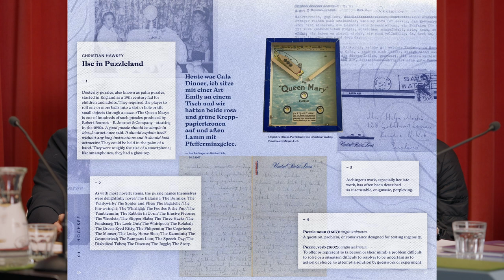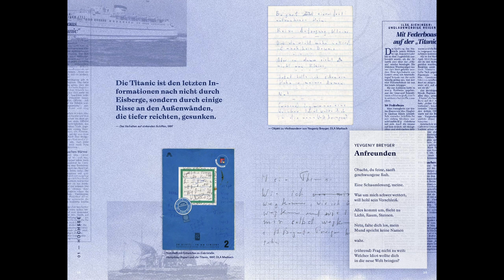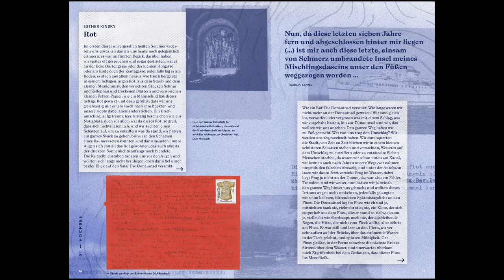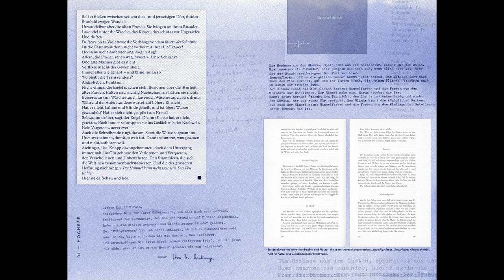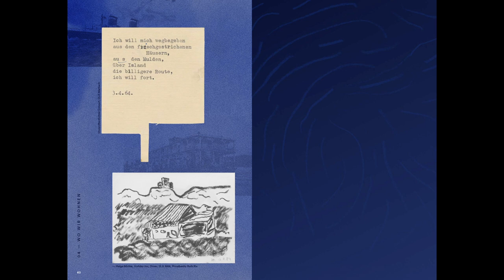Die Hochsee der Ilse Aichinger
Zwiesprachen-Spezial
mit Yevgeniy Breyger und Ilma Rakusa
Moderation: Marie Luise Knott und Uljana Wolf

„Ihm und seinen sechs glänzenden Knöpfen verdanke ich sicher auch die frühe Neigung zur Seefahrt, zum Atlantik und anderen nördlichen Meeren“, schreibt Ilse Aichinger in einer Erinnerung an den dunkelblauen Matrosenmantel ihrer Schuluniform Ende der 30er Jahre.

Unter dem Titel Die Hochsee der Ilse Aichinger. Ein unglaubwürdiger Reiseführer zum 100. Geburtstag eröffnet im Oktober 2021 im Literarischen Colloquium Berlin eine Ausstellung, die Exponate aus dem Nachlass der Autorin im DLA Marbach versammelt: Manu- und Typoskripte, Zettel und Objekte zeugen von Aichingers innerer Nähe zur Hochsee und rücken den Spielraum der Sprache und imaginierte Reisefreiheit in erschütternde Nähe zur drohenden Vernichtung durch die Nationalsozialisten. Begleitend zur Ausstellung erscheint in der Reihe Zwiesprachen des Lyrik Kabinetts im Wunderhorn Verlag ein Sonderband. Darin halten zehn zeitgenössische Dichterinnen und Dichter Zwiesprache mit ausgewählten Exponaten der Berliner Ausstellung, darunter Marcel Beyer, Esther Kinsky, Dagmara Kraus, Yōko Tawada und Peter Waterhouse. Durch die Buchpremiere führen die beiden Kuratorinnen der Berliner Ausstellung: die Dichterin, Übersetzerin und Essayistin Uljana Wolf und die Autorin, Übersetzerin und Kuratorin Marie Luise Knott. Die Beiträge werden vorgestellt von zwei Dichterinnen und einem Dichter, die das Lyrik Kabinett schon lange schätzt: Ilma Rakusa hielt u.a. 2016 eine Münchner Rede zur Poesie, Marica Bodrožić 2018 eine Zwiesprache mit Mechthild von Magdeburg, Yevgeniy Breyger begrüßten wir 2019 als frischgekürten Träger des Leonce-und-Lena-Preises.